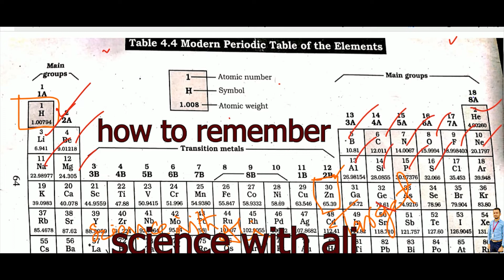How to remember elements _chemistry [science with ali]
Hi guys i will tell u simple method to remember elements